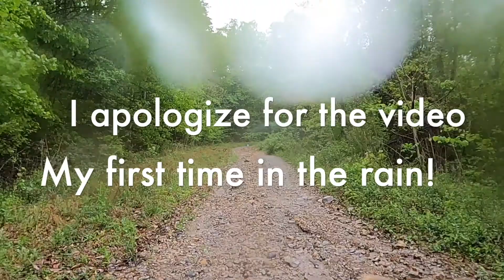Ep 8 Riding ATV in Tennessee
Please enjoy our video, its still a little wet be you will love the ride, these mountains are so beautiful and peaceful.